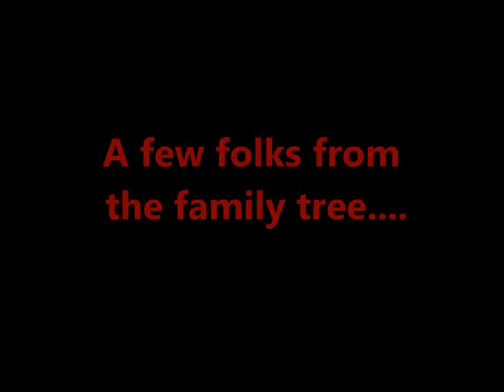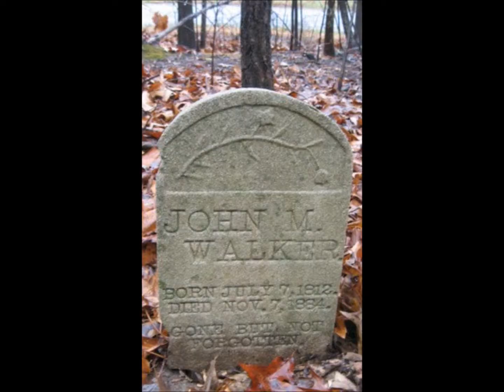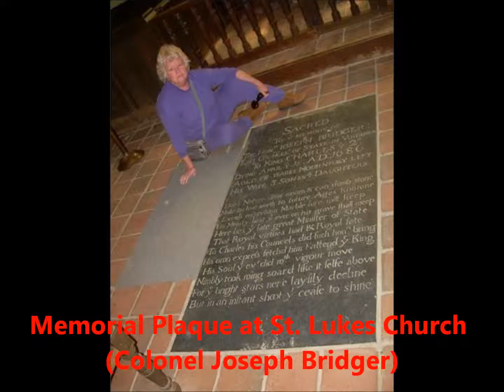Miss Lillie Mae's Family Movie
Some pics from family tree